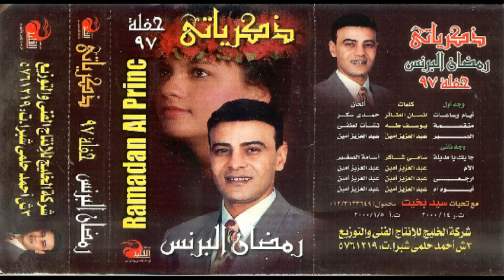Ramadan El Berens - Gaylek Ya Madina / رمضان البرنس - جايلك يا مدينة